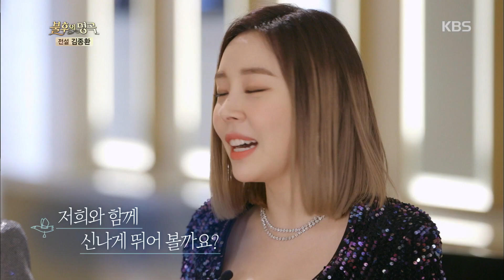레이디스 코드가 미니스커트 노래를 선곡한 이유는? [불후의명곡/Immortal Songs 2].20190413